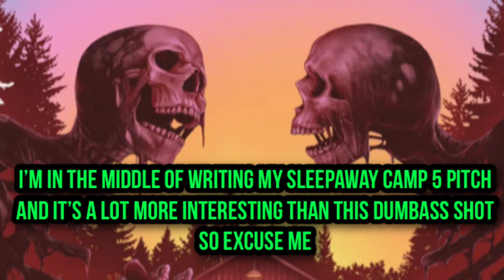Corona Zombies (2020) Review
Safi and Marco dish out on a “movie”.